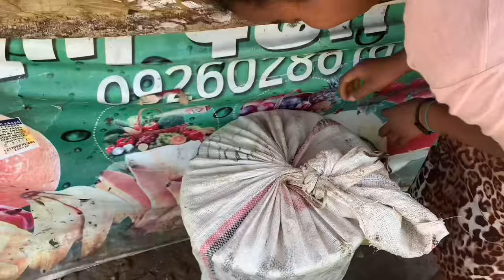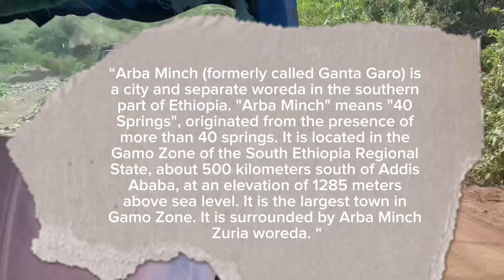Inside Arba Minch - First Impressions, this is how Arba Minch people treat you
Inside Arba Minch - First Impressions, this is how Arabaminchi people treat you